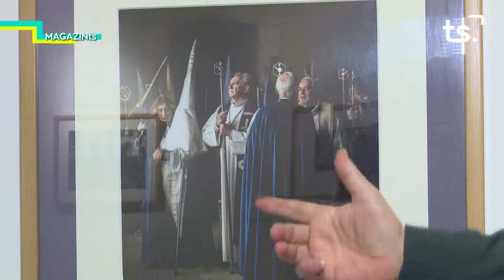MAGAZIN TS DIMARTS-XXXIX CONCURS NACIONAL DE FOTOGRAFIA SETMANA SANTA DE GANDIA - 2021 02 02